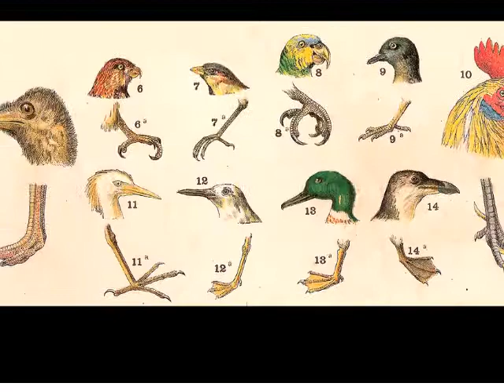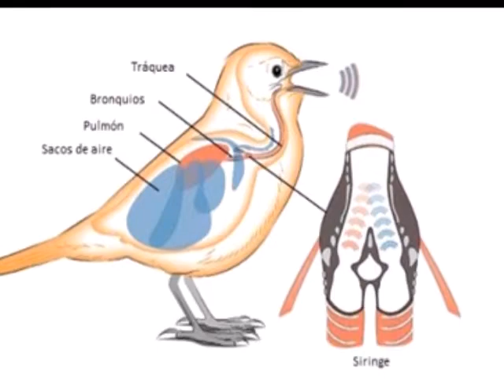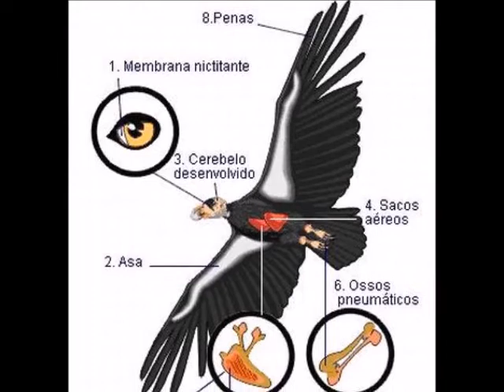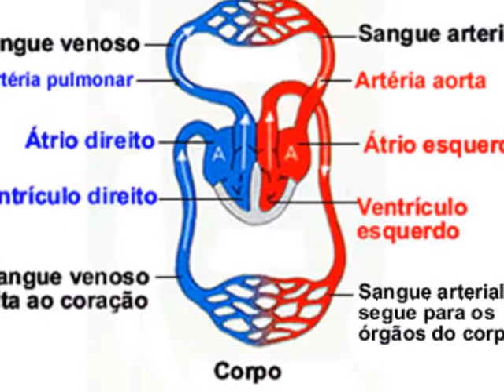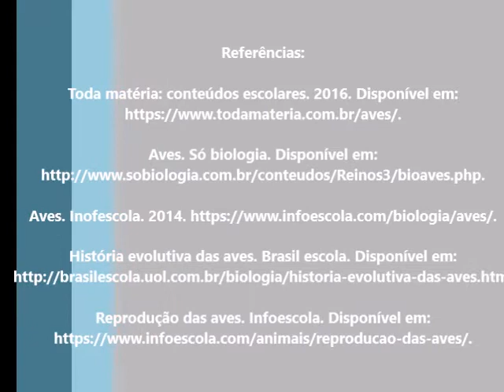Meu Filme aves oficial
Classe de aves